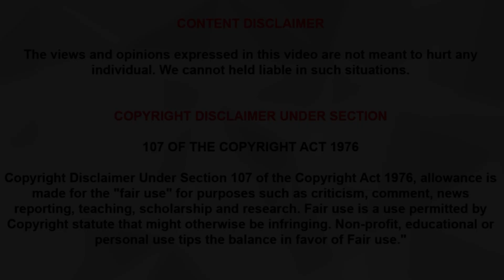Bigg Boss 3 - 22nd July 2019 | Promo 2 | Bigg boss 3 Tamil | Review | Losliya | kavin |TwinTalkTamil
Bigg Boss 3 - 22nd July 2019 | Promo 2 | Review | Bigg boss 3 Tamil | Losliya | kavin | TwinTalkTamil

Credits - Vijay Tv

Note:
Hereby I have used Some bigg boss 3 tamil based Pictures And Videos . It’s not my own making. We Will respond immediately.